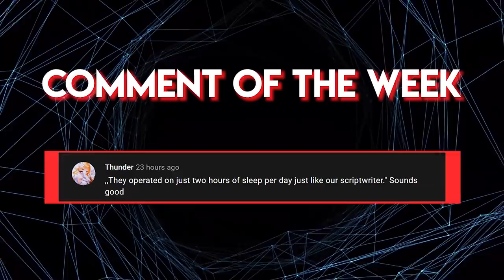The Only Jedi on the Council who was Good Friends with the Criminal Underworld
If you've played Jedi Starfighter, you know what's up

Chapters

0:00 Introduction
0:45 Child of Diplomats
1:56 Aggressive Negotiations
3:54 The Lok Revenants
7:04 The Clone Wars
8:52 Outro